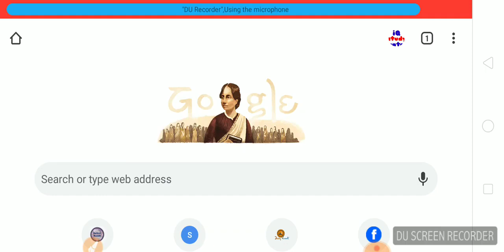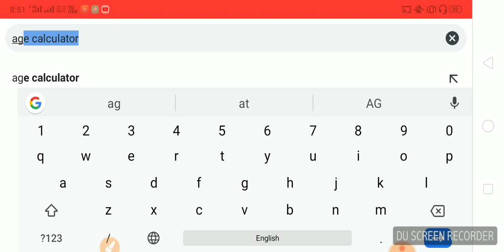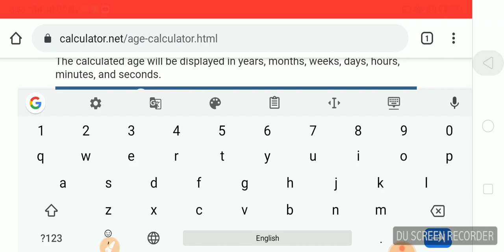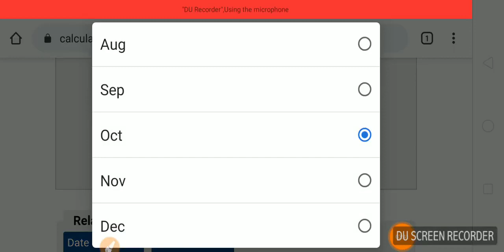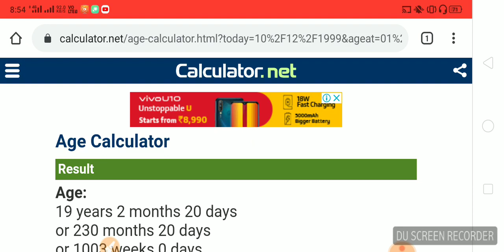Date of birth kaise nikalte hai,age nikalna sikhe,age calculate trick,date of birth nikalne ka trick